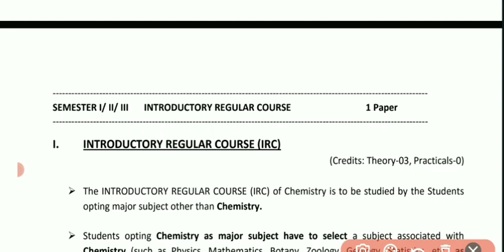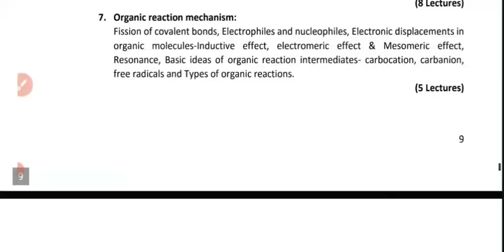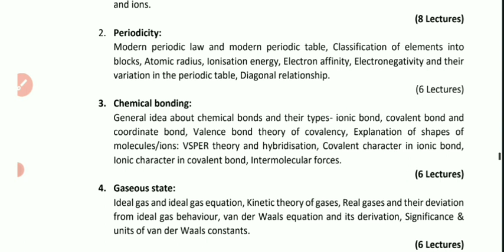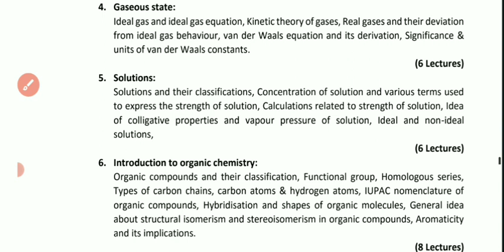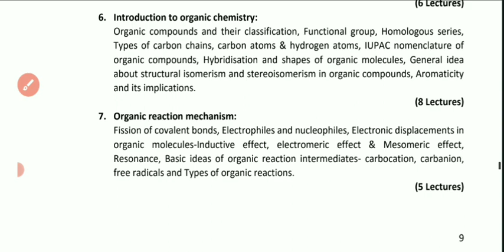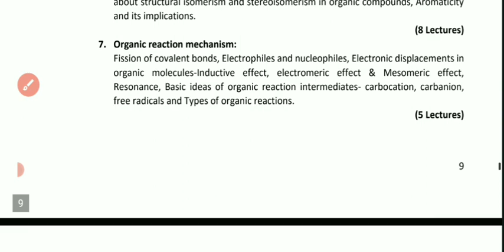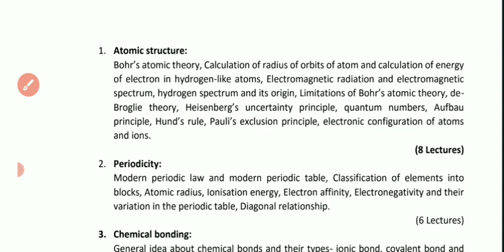Vbu Fyugp Semester 2 | Chemistry irc 2 | irc 2 chemistry syllabus | Important Question | Vbu B SC 🔥🔥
Private Group Deatails

Only Common Courses 👉 99
Only Major Paper 👉199
Major And Common 👉 299
Major + Common+ IRC 👉399

irc 2 chemistry
chemistry irc 2